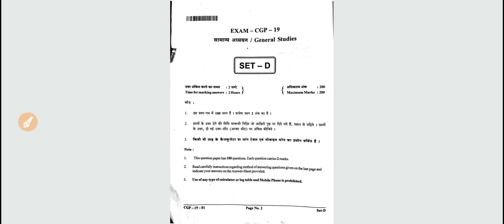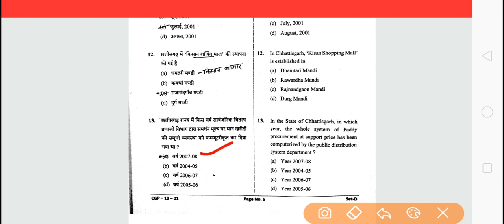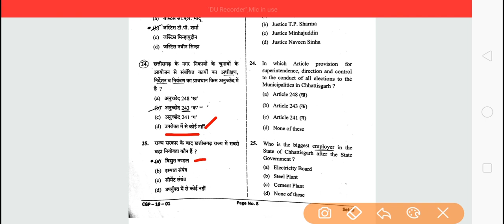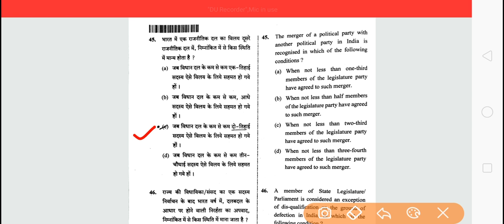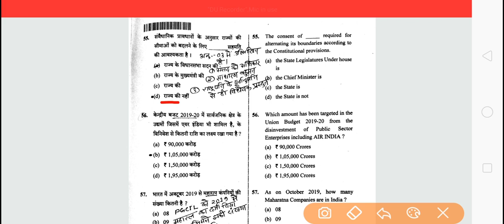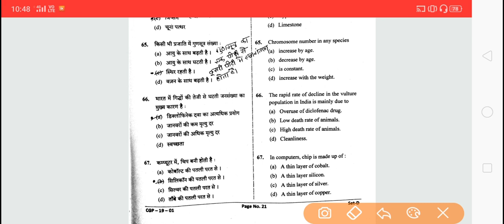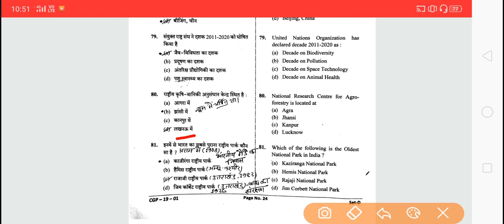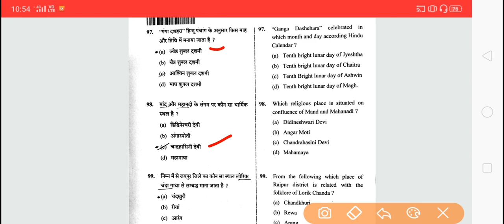CGPSC PRE. 2020 GS PAPER SOLUTION (paper-1) | Cgpsc Prelims 2020 Answer Key | Exam date 09/02/2020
प्रश्न 1 का उत्तर कमार होगा
वीडियो में गलत एक्सप्लेन करने के लिए खेद है !

TELEGRAM चैनल में जाये -